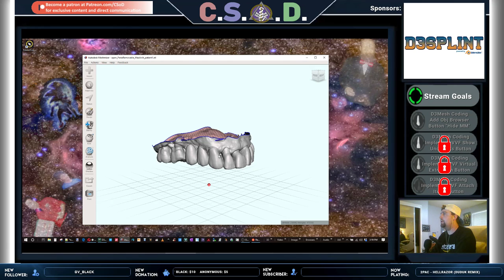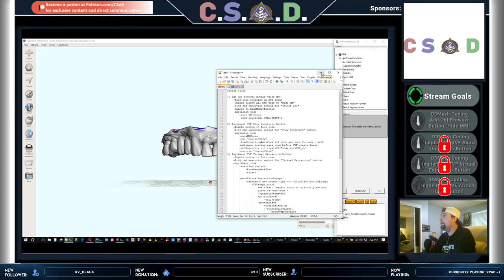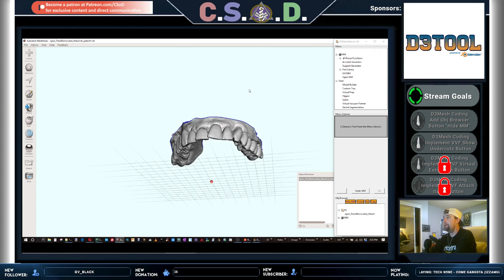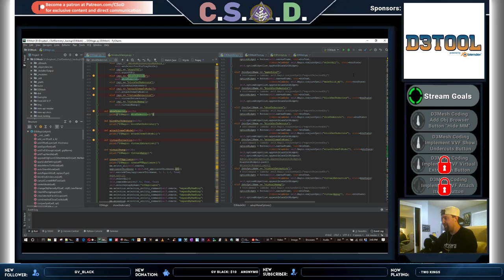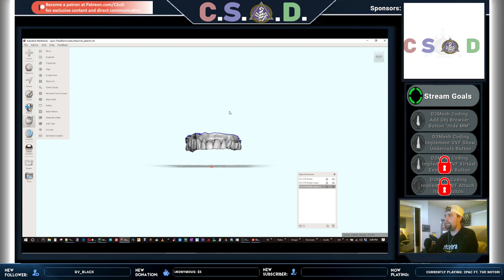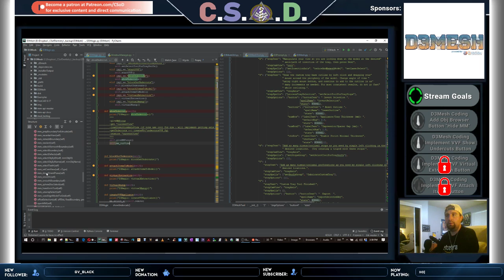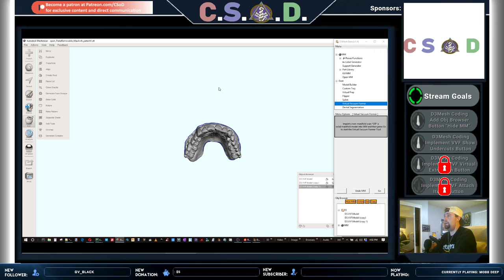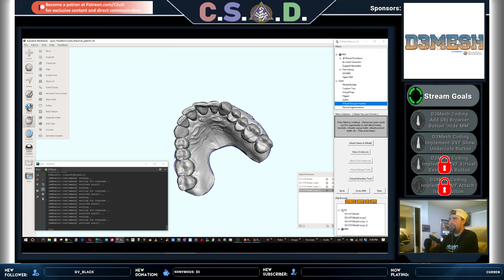Computer Science of Dentistry Live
CSoD.Live.GrindStream

To get exclusive access to new videos, cheat sheets, optimized dental 3D part catalog, community Q&A's, D3Mesh pre-release testing and feature requests, 1 on 1's, scheduled live chats, software/hardware reviews and recommendations, pro tips, super pro tips and super beast mode pro tips, become a Patron over

LET'S GO!